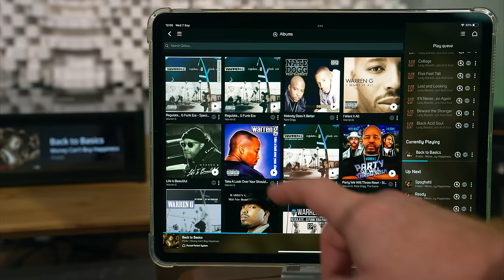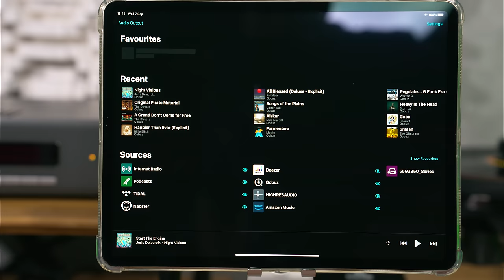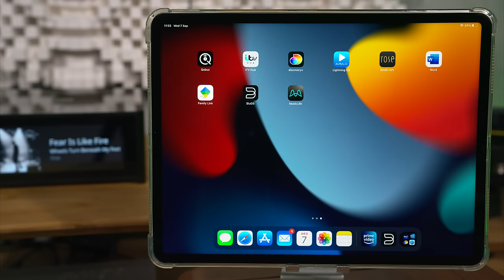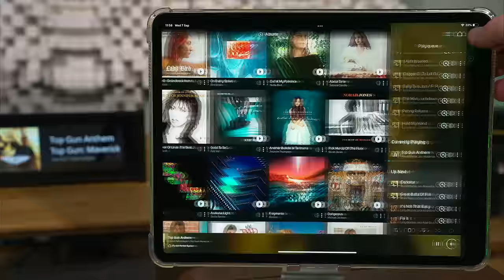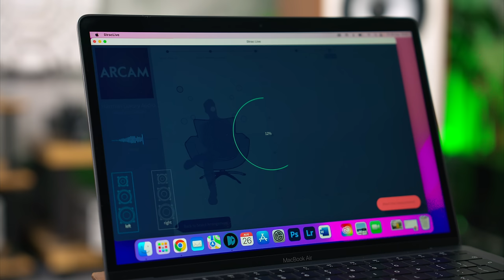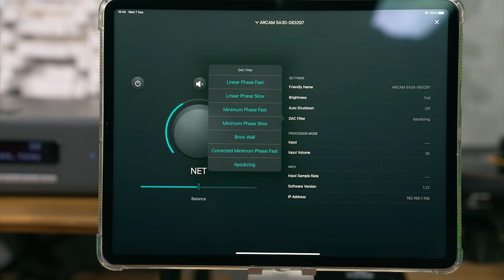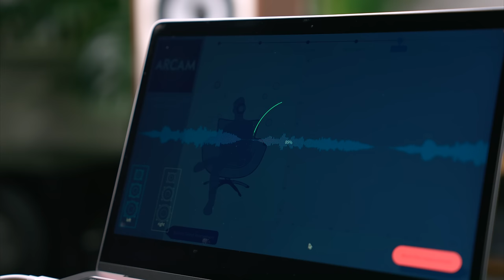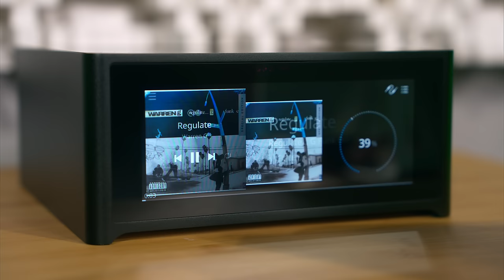NAD M10 v2 vs ARCAM SA30: BEST Amplifier w/ DIRAC under £2500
In this video I am review comparing the NAD M10 v2 and the Arcam SA30, both are HiFi Streaming Amplifiers with a similar feature set and both offer Dirac room correction.  I think if your looking for a streaming integrated amplifier around this money, under £2500 especially one that includes Dirac these would be the two you choose between so I wanted to compare them to see which is the best and which offers the best value.

At the time of making this video there is a huge price difference between them which really stretches the value proposition and the idea of which is the best value.

To buy the Arcam SA30 from Crutchfield in the US

To buy the M10V2 from Crutchfield in the US

But then an additional Full Dirac licence is needed for about another £85

Credit for the phrase used in the video "Future-Fi" goes to John @DarkoAudio

If you would like to know more come and visit my main

Come and see me on Facebook @PursuitPerfectSystem

Chapters
0:00 Intro
1:40 Design
6:15 Interaction
13.44 SA30 Sound
16:50 M10 v2 Sound
21:51 Final Thoughts

The HiFi System used for this video

Music Source Custom Built Audio PC featuring products from JCAT XE USB Card, Optimo 3 Duo Linear Power Supply, Signature Cables USB and SATA, Net Femto Network Card, JCAT Grounding Cable

HiFi Racks Podium Reference.

Some of the links in this video description are affiliate links which means the seller pays us a small commission for introducing you to them, you as the customer pay the same price.

Video Equipment

Camera

Video Monitor / Recorder

Hard Drives

HDMI Cable